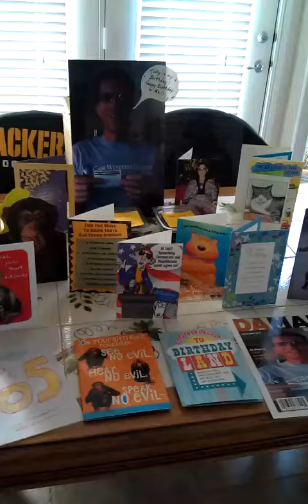ThankYou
Gary says, "Thanks for the birthday greetings."